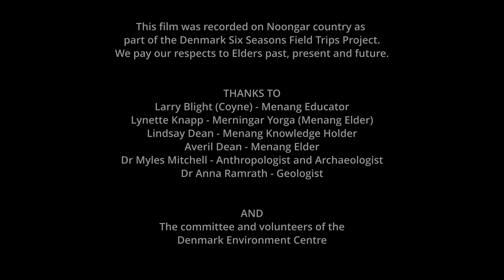Birak-Wilson Inlet- Six Seasons 4K YouTube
Birak is a hotter and drier season, with distinct South Westerly winds kicking in during the season. In the film Larry Blight a Menang custodian discusses the natural resources that can be sourced from around the inlet. Ochre is sourced from a site near the inlet, in the film Larry discusses the ceremonial uses of this ancient rock. Anna Ramthra discusses the geological history of the site. Myles Mitchell also visits traditional fish traps which are ancient stone arrangements which helps to illustrate the traditional fishing techniques used on the inlet.